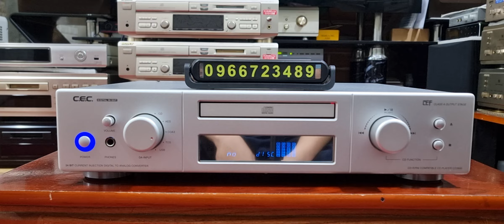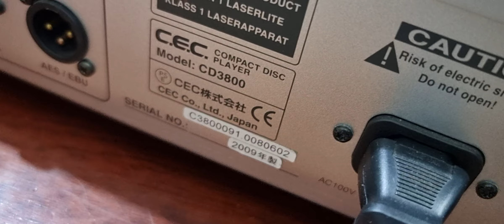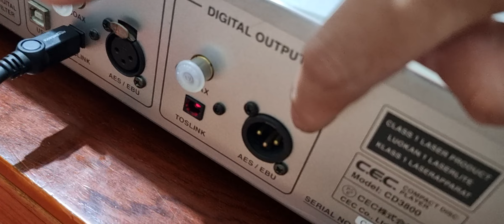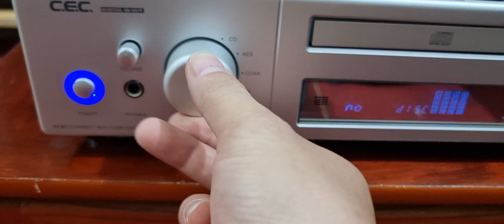CD Và DaC . CEC CD3800 . Liên hệ : 0966723489